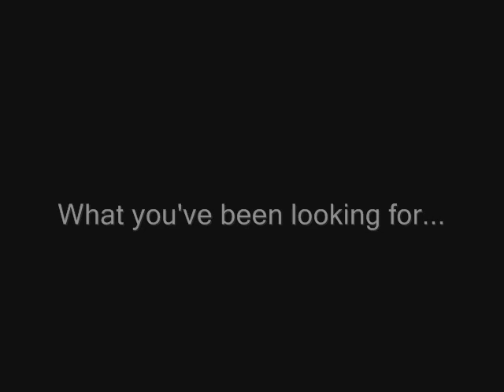StarMaker Audition Tape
I'm trying out for StarMaker.  A new show by Bad Boy Entertainment Mogul Mr Combs.